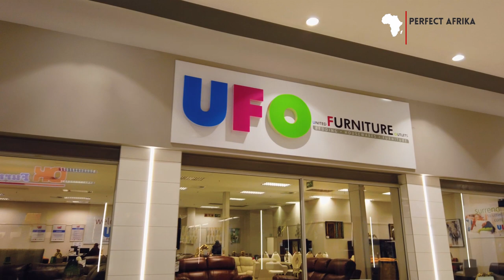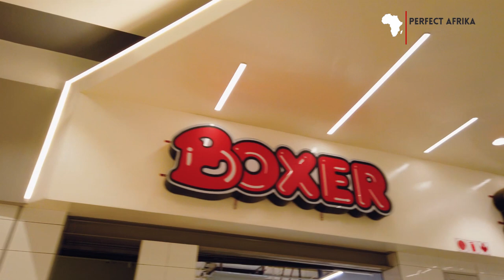EXPLORING SOUTH AFRICA: GIYANI LIMPOPO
There are many reasons why you should consider visiting Africa, from Natural landscapes to beautiful and rich cultures. Do not forget this is the land that gave birth to Humanity.
Embrace the warmth of welcoming people who are willing to take you in a journey to the most beauty of the continent.
Tourist and travelers who visited Africa before always come for more...